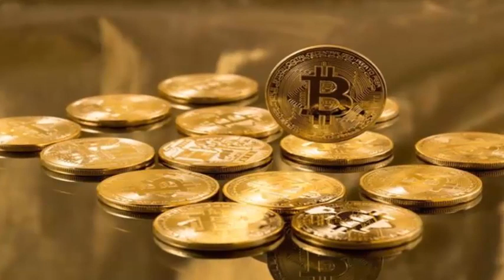SAUDI ARABIA GOLD MINE! GOLD MINES LIST OF MODERN SAUDI ARABIA, GOLD PROJECT AND PRODUCTION IN SAUDI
Gold has been used for coinage, jewelry and adornments throughout recorded history. Goldsmithery is one of the oldest trades that displayed man’s artistic creativity. It can be traced back to the time of the pharaohs of Egypt. Gold was first mined in Arabia approximately 3000 BC. A second period of activity was during the Islamic Abbasid period between 750 and 1258 AD.
Saudi Arabia is the World's largest gold Producer country. Saudi Arabia economy depend its oil and gold production. Besides The Kaaba sharif also located in Mecca major city of Saudi Arabia. ALLAH IS THE MOST MARCEFULL & GRATEST. Allah give many natural sources for wealth in Saudi Arabia. There are many gold mine in Saudi Arabia.

Extraction of gold started in the Kingdom during the era of King Abdulaziz, particularly between 1939 and 1954, at Mahd Al-Dhahab after the deposit was rediscovered in 1932.
Ma'aden Gold and Base Metals Company (MGBM), a wholly owned subsidiary of Ma'aden, undertakes the development and operation of gold and base metals.
Al-Duwaihi is the largest gold mine in Saudi Arabia, located at Al-Khurma province. The mine accounts for more than half of Saudi Arabia's gold productions. Saudi Arabia's mining company Ma'aden invested more than $400 million (1.5 billion riyals) in its construction, infrastructure and facilities.
Another Mahd Al-Dhahab was the first gold mine in the modern Saudi Arabia. In 2007, Mahd Al-Dhahab mined and processed approximately 183,425 tons of ore at a grade of 11.1 grams per ton of gold from underground operations, resulting in gold production of approximately 58,256 ounces. The mine also processes reclaimed tailings and produces copper and zinc concentrates for third party toll smelting.
Bulghah mine is located in the Al Madinah Province, about 65 kilometers south of the Sukhaybarat metallurgical processing plant. It comprises an open pit mine, which mines lower grade ore (less than 1.0 gram per tonne of gold) for processing at the Bulghah heap leach processing facility. Higher-grade ore of more than (1.0) gram per tonne of gold is transported for processing at Sukhaybarat.